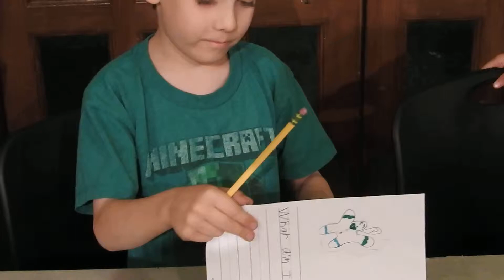Find out more about Pasadena Public Library's Creative Writing for Beginning Readers workshop